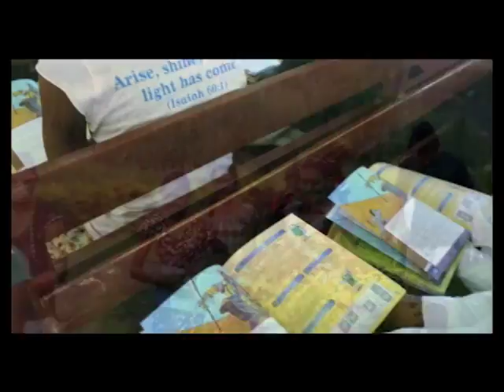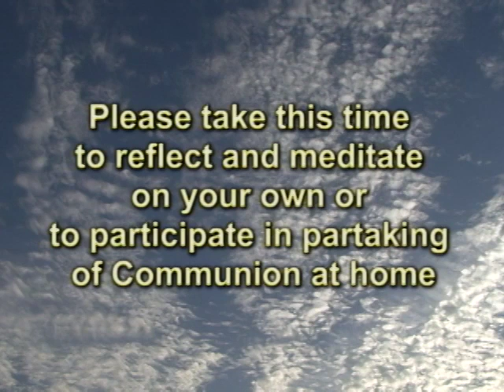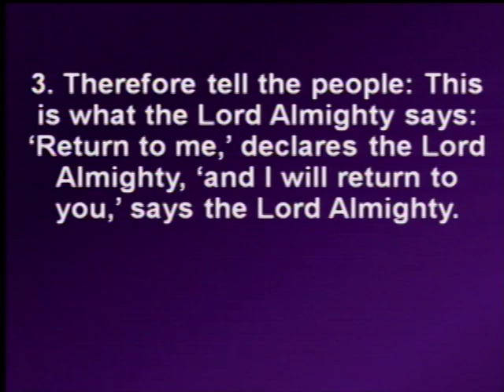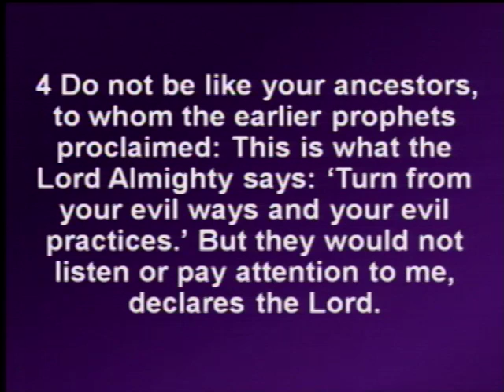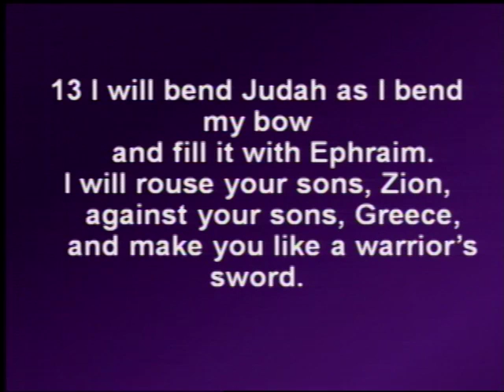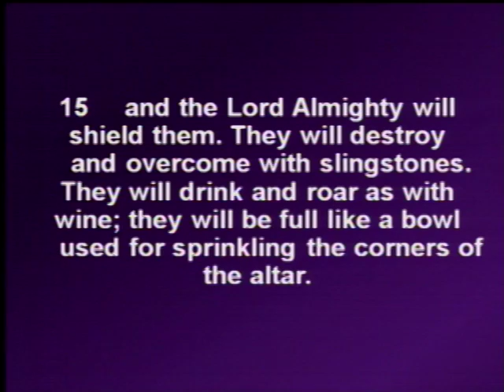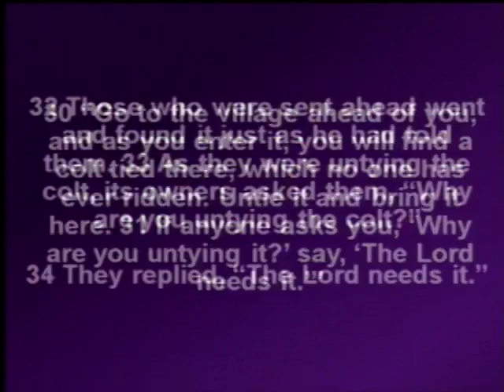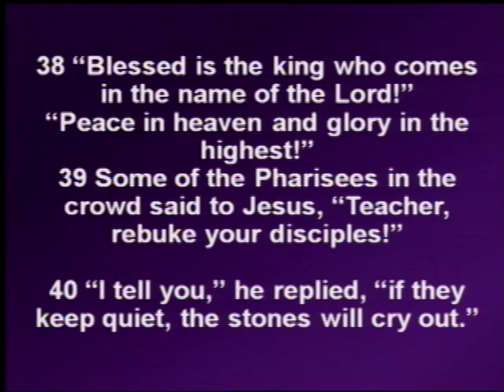Morning Worship Service for October 9, 2016